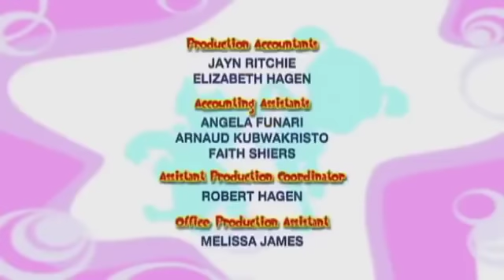مغامرات نورI التفكيك 310